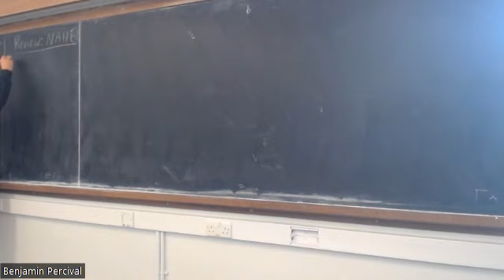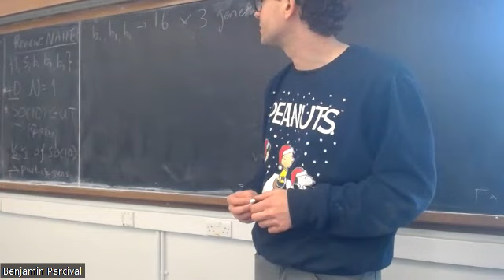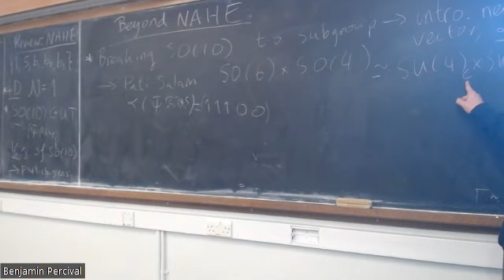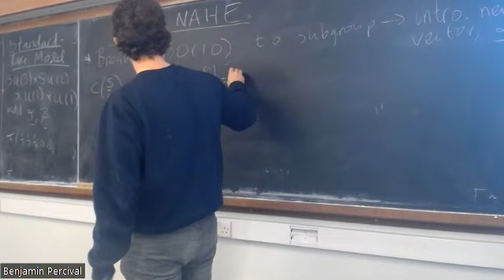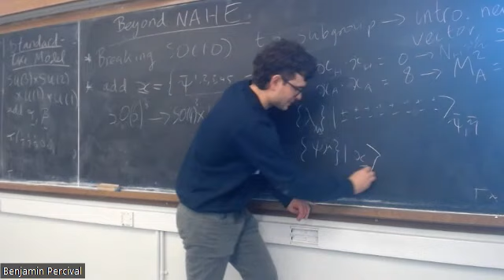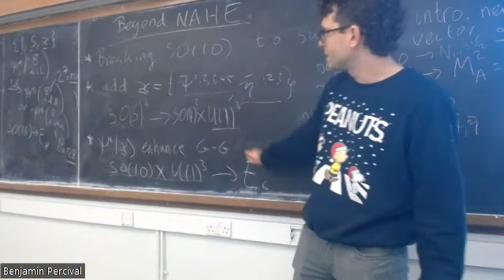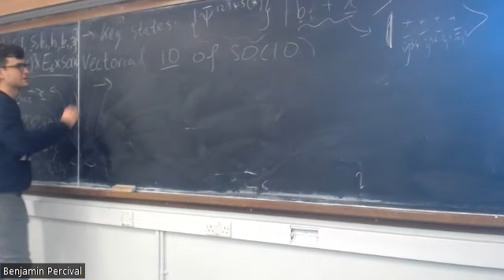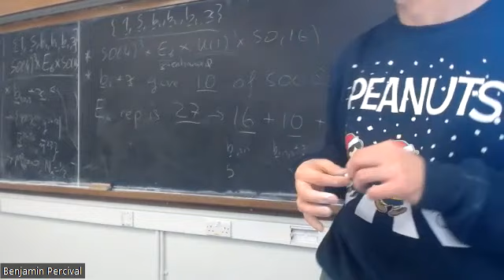Lecture 10 - NAHE and Beyond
We review the NAHE set from lecture 9 (which was not recorded... but may be at a later date) and then discuss additions to the NAHE set that bring it closer to Standard Model phenomenology.